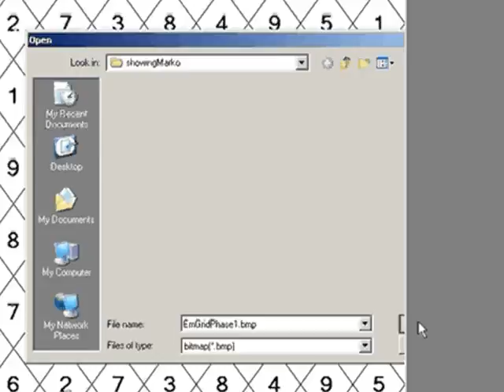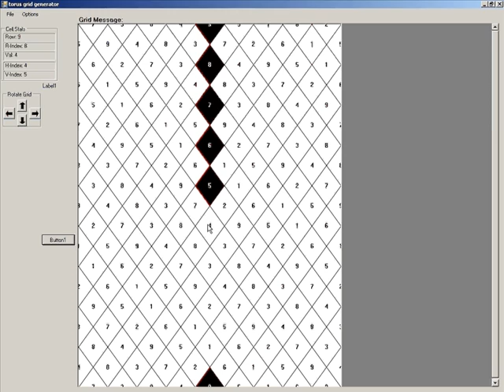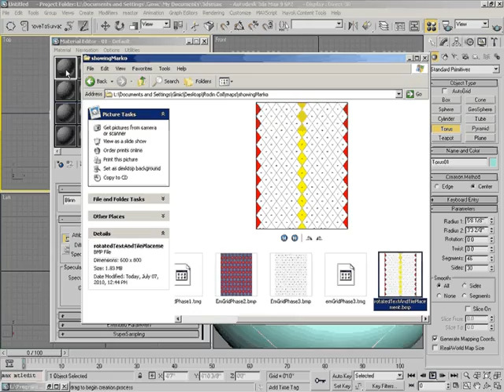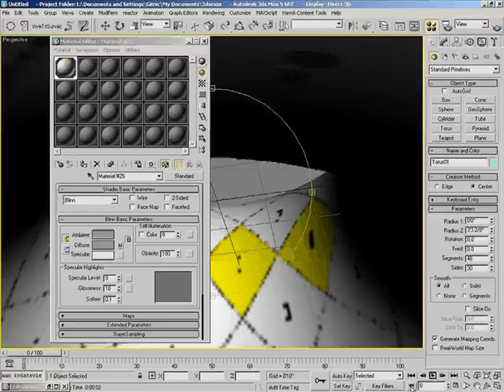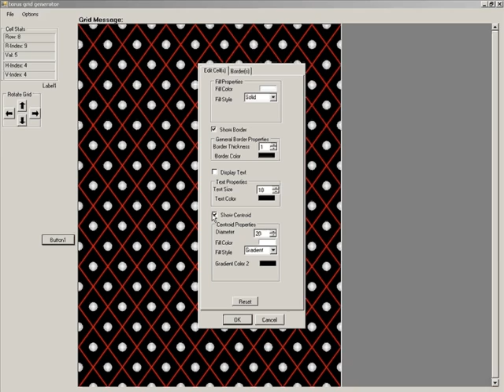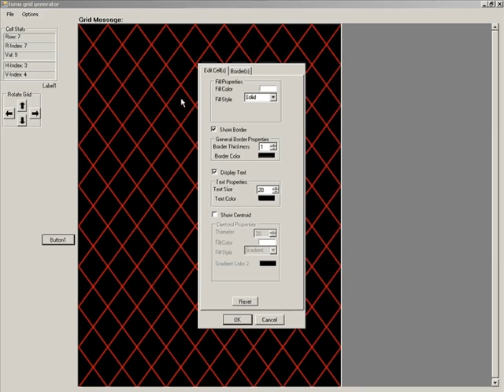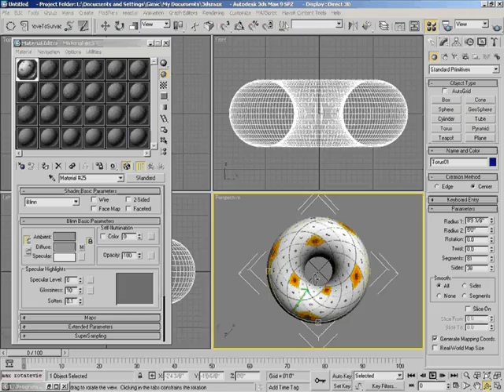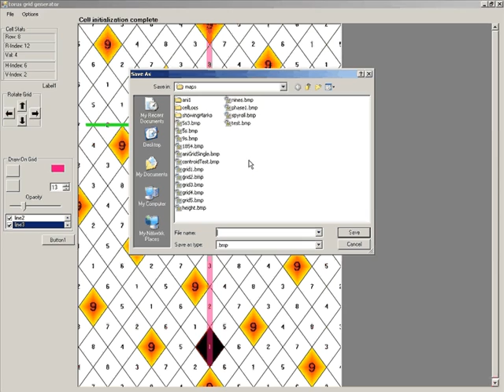Vortex Math Application Pt:2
This is the second installment of my torus map generator software application.  The music is by Person People, check them out and listen to their latest album, Mindscape 2, at mindscapehiphop.com.